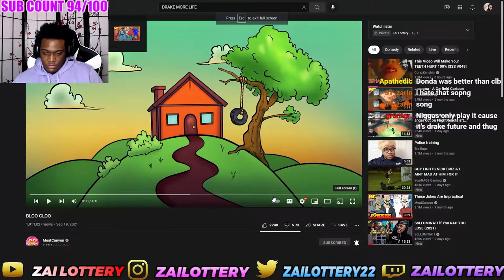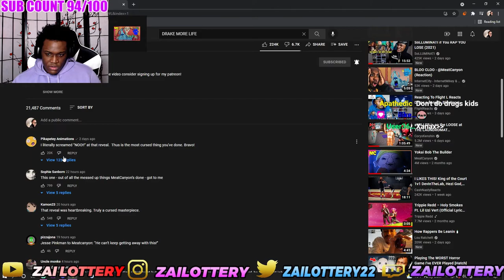MY KIDS WILL NEVER WATCH BLUES CLUES | MEATCANYON REACTION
FOLLOW MY